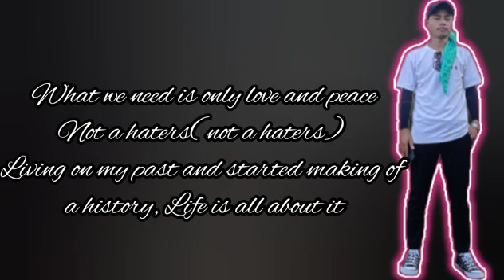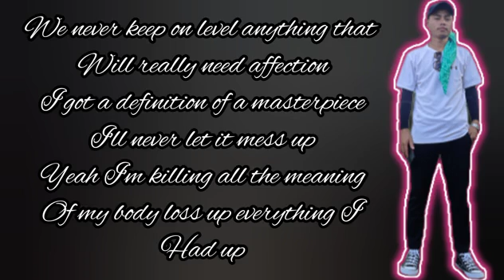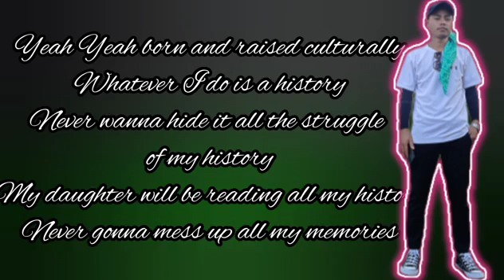Matsar Kipzzz (Addict) lyric video....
(Original beat)